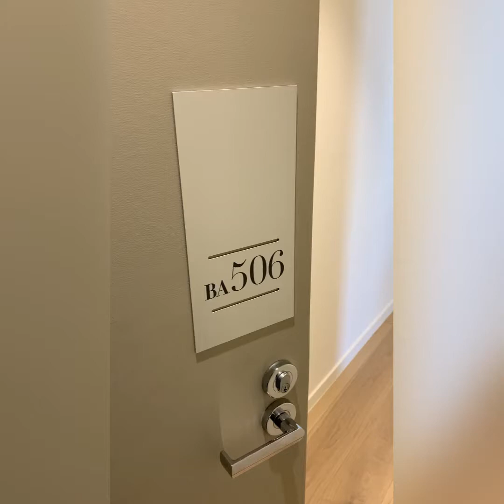BA506/6 -18 University Road, Miranda